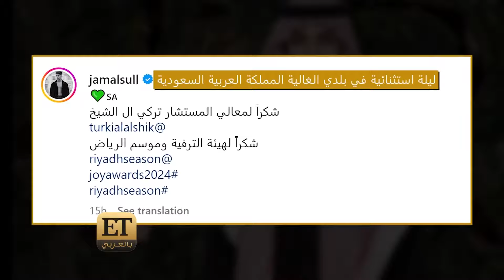رهف محمد و جمال الصالح وبدر الشعيبي في ETبالعربي من حفل جوي اووردز 2024👏👏🔥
🔥👏أبطال مسلسل "بروحهم في البيت" يلفتون الأنظار في ⁦‪JoyAwards ‬⁩

‏ولقاءات معهم في ETبالعربي .. لمن صوتوا رهف محمد وبدر الشعيبي ؟ وما سبب تأخر جمال الصالح علينا؟ 🙌